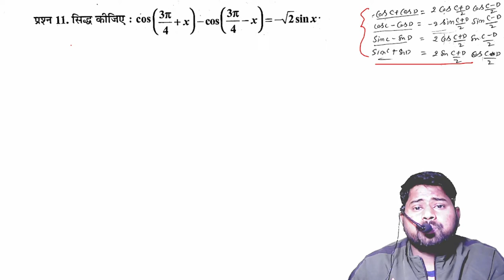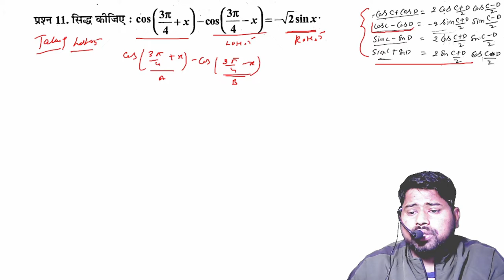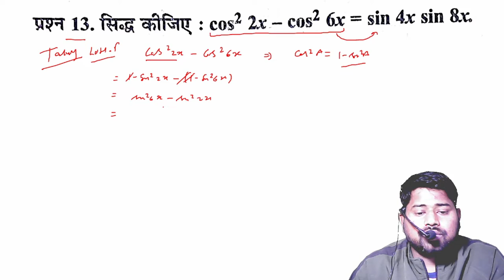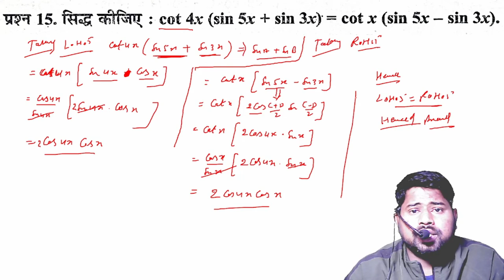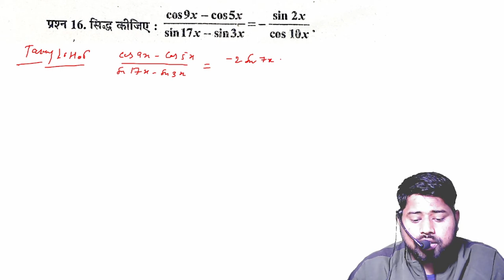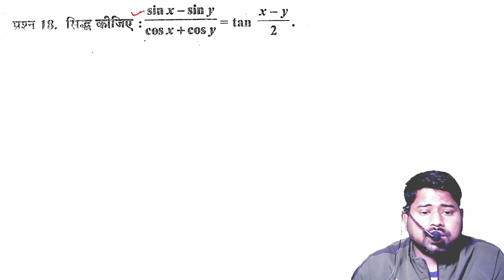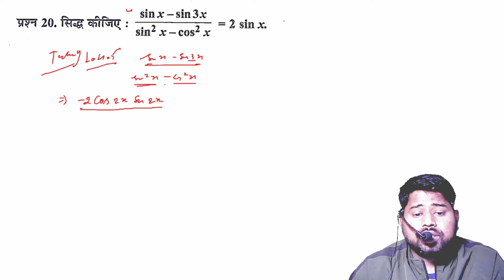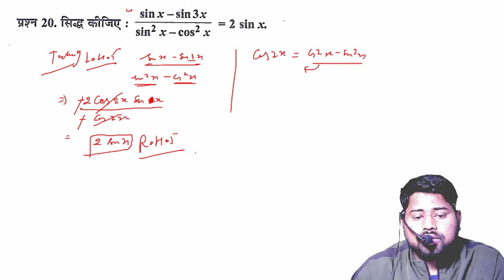CLASS 11TH |TRIGONOMETRY | त्रिकोणमिती |EXERCISE 3.3 |NCERT BASED SOLUTION BY skstudypointmathura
@@@@ CHAPTER 3 @@@
TRIGONOMETRY 11 CLASSS

👉🏻TRIGONOMETRY 11 CLASS EX 3.3 PART 1